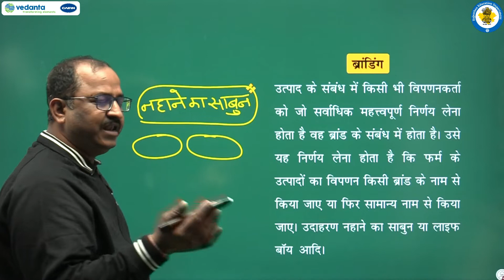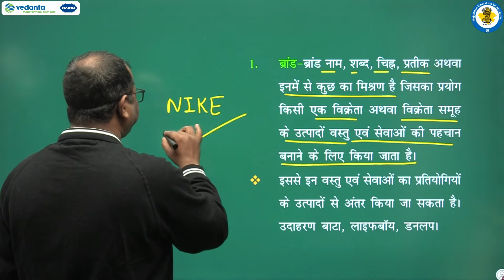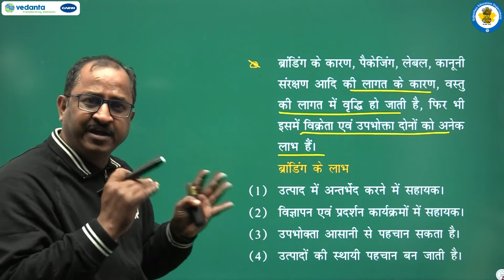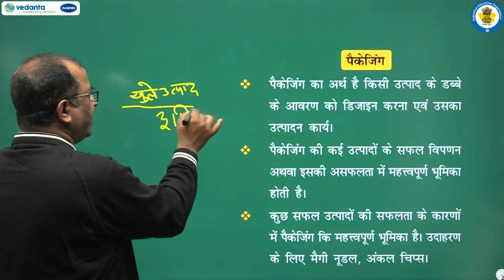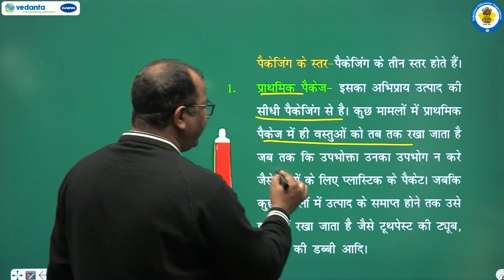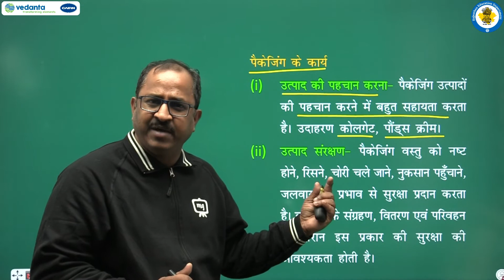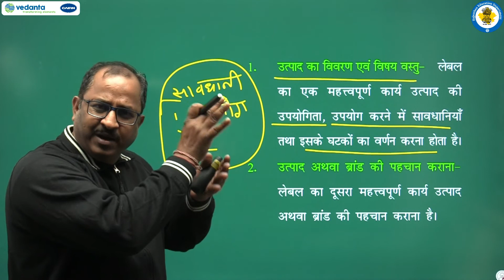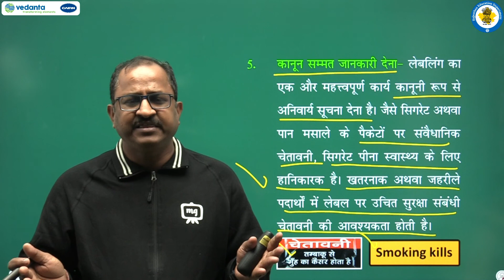NCERT | CBSE | RBSE | Class - 12 | व्यवसाय अध्ययन | विपणन | भाग - 6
NCERT | CBSE | RBSE | Class - 12 | व्यवसाय अध्ययन | विपणन | ब्रांडिंग ,पैकेजिंग एवं लैबलिंग